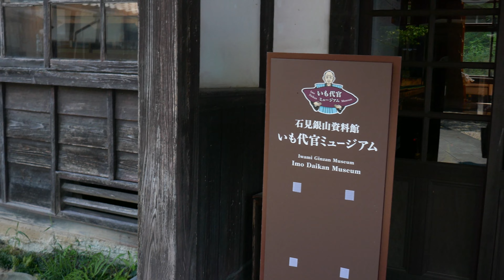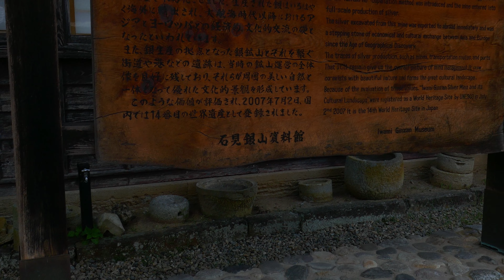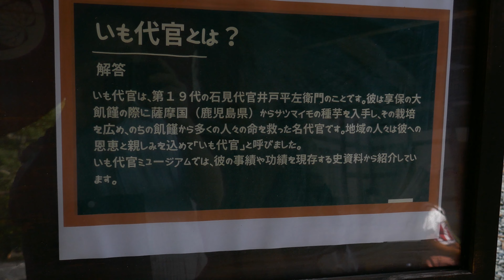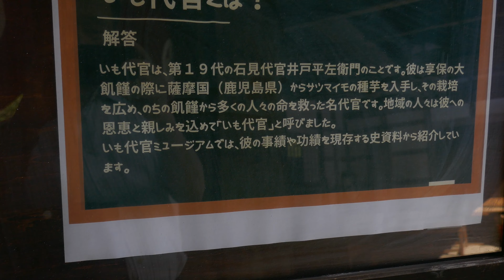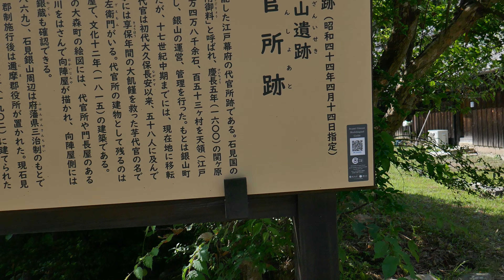ロドルフォ、ビアジ#29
曲目　　SEAMOS AMIGOS     友達になろう

読み　　不明

録音　　1944年9/15   原盤番号5647

曲の横に作者名が、PRINCIPE CUBANO-DOMINGO RULLO
プリンシペ、クバーノと、ドミンゴ、ルーリオ
どちらも、無名の人では有りません。特に作曲者は当時
ブエノスアイレスのパラナ街に在ったキャバレー
「チャンテクレール」のマネジャーで、長らく
ファン、ダリエンソ楽団が出演していました。この名は
ペンネームで意味は、「キューバの王子」